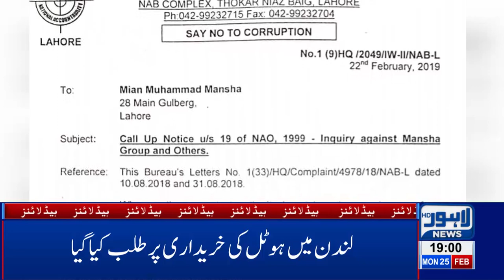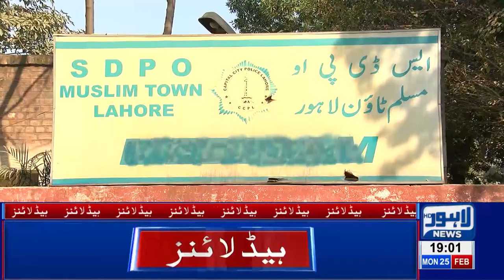07 PM Headlines Lahore News HD – 25th Feb 2019